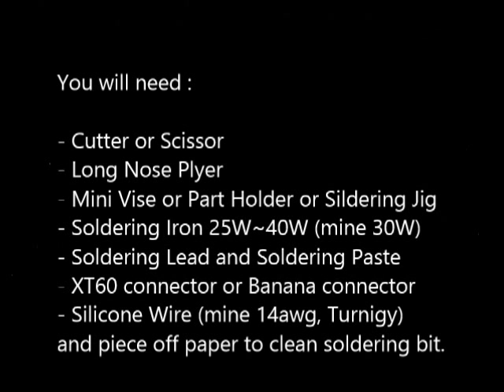How to Solder Wire To XT60 and Banana Connectors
Enjoy this tutorial. Free to share. Thank you.